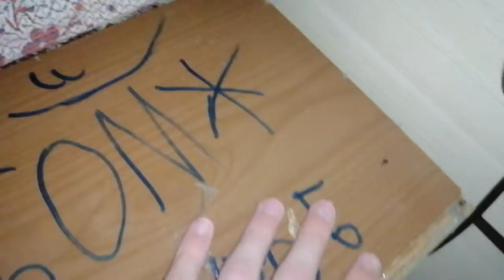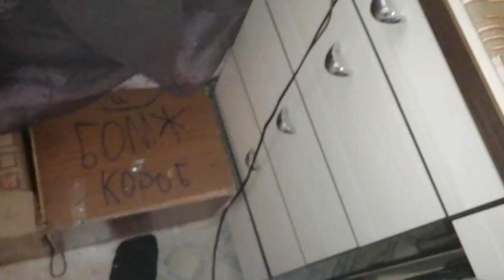Басс тест, щель и стакан😂😂😂